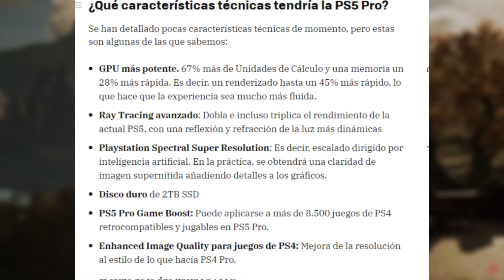[PROS Y CONTRAS] ¿VALE la PENA COMPRAR💲la PlayStation 5 PRO?🤔(PS5 PRO)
Después de la salida de la nueva consola de Sony muchos no creen que no vale la pena comprarla. Muestro los pocos pros y todos los contras de la PlayStation 5 Pro, para saber que tan bueno es (de forma subjetiva), vale la pena?